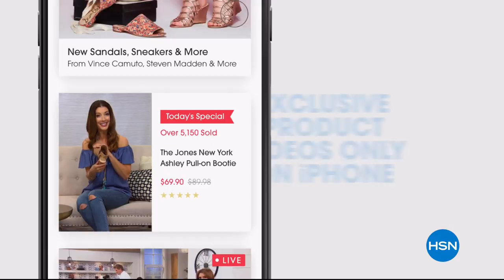HSN | Fashion & Accessories Clearance 05.29.2018 - 10 AM